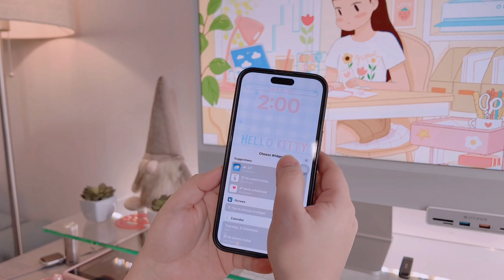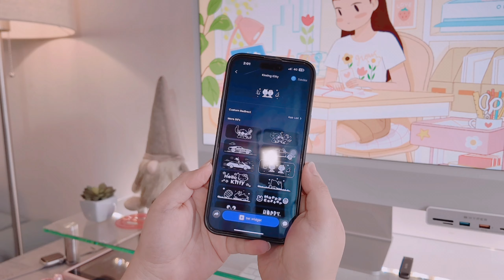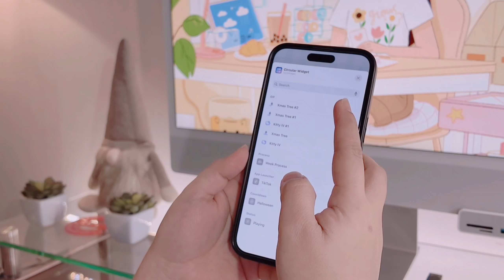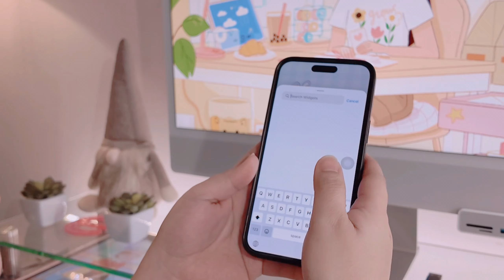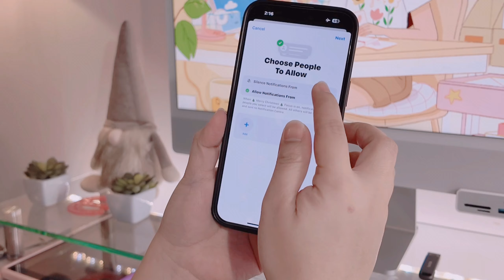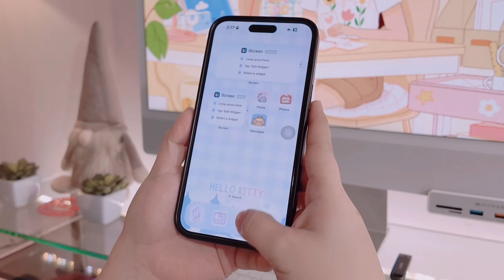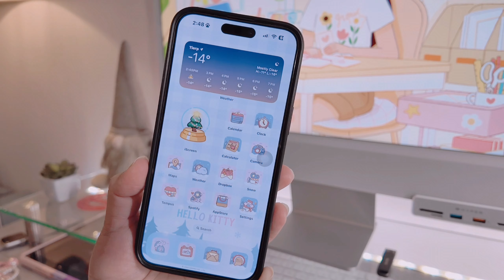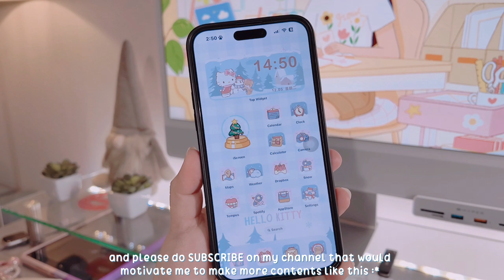ੈ✩‧₊˚ HELLO KITTY CHRISTMAS THEME setup on IPHONE 14 PRO MAX ੈ✩‧₊˚ ☁️ 🎀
HELLO KITTY LOVERS THIS THEME IS PERFECT FOR YOU! LET'S CUSTOMIZE TOGETHER WITH THIS VERY CUTE HELLO KITTY THEME SETUP

Hi loves! To my first time viewers I hope you'll come back again and support me.

THANKIES! 🌸🌸🌸

more videos just click these playlist down below! :)

CAMERA I USED TO FILM :
CANON EOS M50 MKII

EDITOR : VLLO